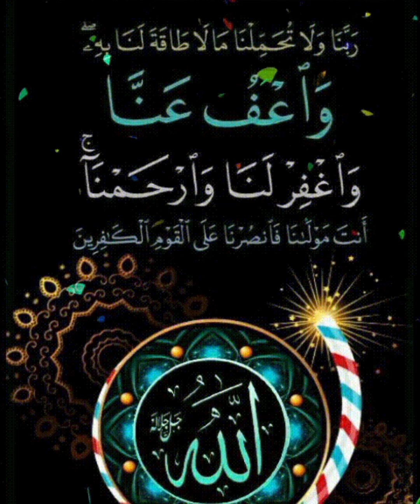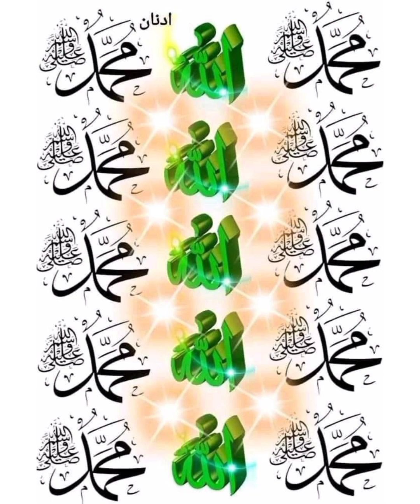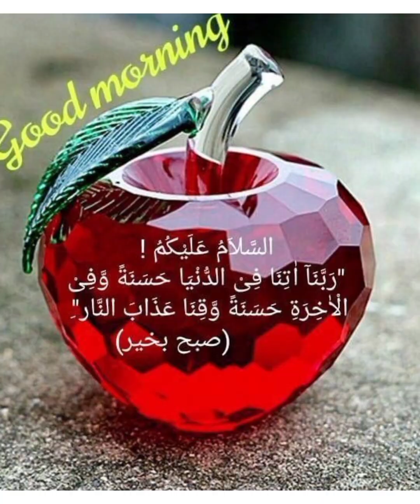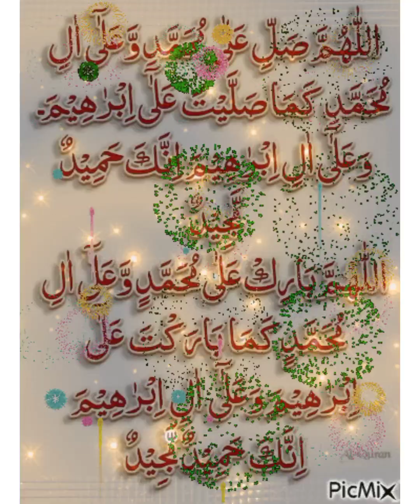beautiful Islamic statues of Allah